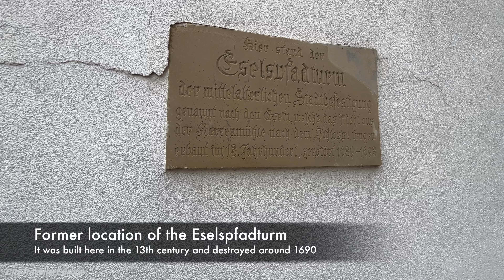Heidelberg walking tour | 4k city tour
Heidelberg Walking tour through the old town.
We apologize for the shaky video in the beginning and hope you enjoy our video.

Chapters:
00:00 Introduction
04:56 Kurpfälzisches Museum
05:54 Theater Street
07:17 Zimmertheater
07:55 Käthe Wohlfahrt Christmas decorations
11:18 Jesuit Church
13:42 Church of Holy Spirit (Heiliggeistkirche)
16:32 Market Square
16:50 Hercules Fountain (Herkulesbrunnen)
20:51 Old Bridge or Karl-Theodor-Bridge
21:17 Old Bridge view over Neckar and Heidelberg Castle
21:51 Bridge Gate
24:59 Palais Boisserée
25:12 Karlsplatz
25:27 Sebastian Münster Fountain
27:49 Former location of Eselspfadturm
32:44 Heidelberg Prison
39:58 University Square (Universitätsplatz)
40:09 Käthe Wohlfahrt window shopping